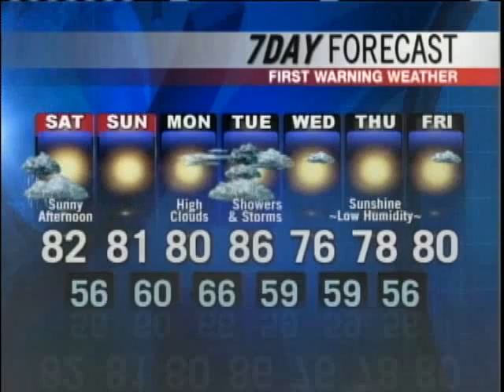Meteorologist Paul Janus' Forecast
News 8 meteorologist Paul Janus has your Saturday forecast.